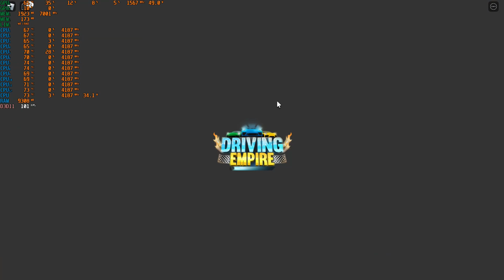ROBLOX | RTX 3060 LAPTOP TEST [LONG USAGE / 2023 UPDATED!!!]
This is a Test Usage of my RTX 3060 Laptop GPU updated to 2023
My Laptop specs:
i7-10750H
16GB RAM 2933MHz
512GB NVMe + 1TB HDD
NVIDIA GeForce RTX 3060 Laptop GPU 95W
1080p 144Hz Display
Intel Wi-Fi 6 AX201 160Mhz
Killer Ethernet E2600